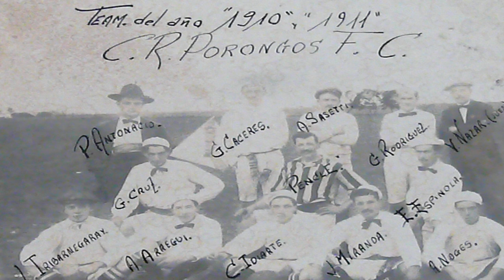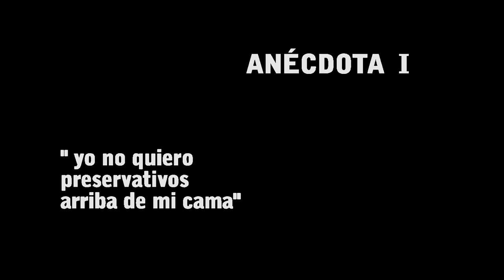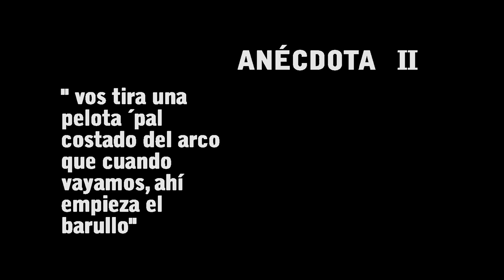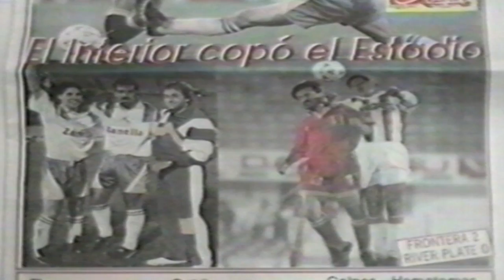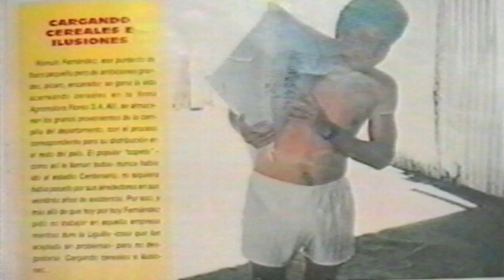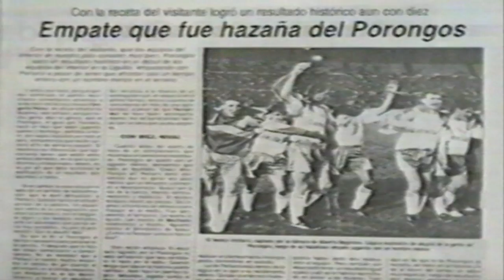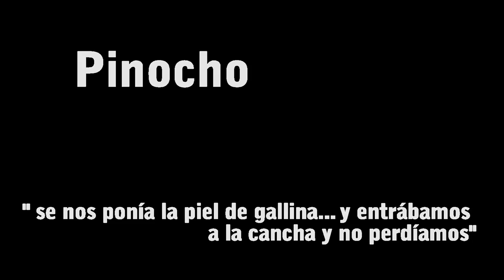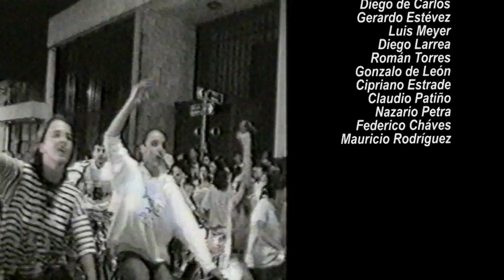Porongos. El cuadro más grande de la capital más chica. (Documental Completo; 2011)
Sinopsis: Documental realizado en base a entrevistas y el seguimiento de los personajes de un club del interior fundado en 1910.
Los recuerdos de la glorias del club, primer y único equipo del interior y amateur en jugar un torneo internacional se mezclan con las anécdotas de los jugadores. Humor y sentimiento de le dan el tinte a este documental.